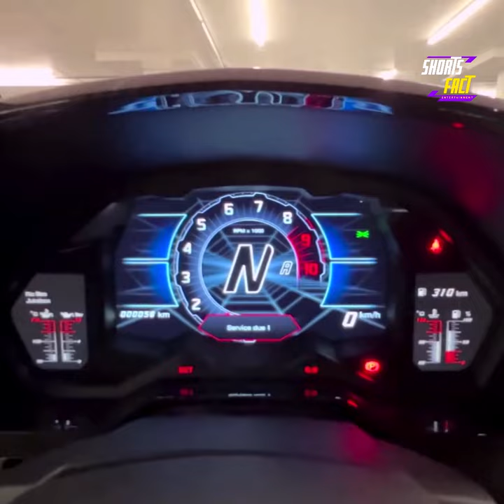Why are Lamborghini so expensive💲| Lamborghini Facts | Shorts Fact Entertainment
The answer to this question is not a simple one. There are many factors that play a role in the price of a Lamborghini and in this video, I'm going to break them down for you.

👉 Interesting and Surprising Lamborghini facts.
👉 In this video, I'm going to give you a rundown of the most expensive cars on the market today
👉 Lamborghinis cost so much for many reasons.
👉 Firstly, they are built from high performance parts which cost a lot of money in the first place.
👉 And tell you why they're so expensive.

Video Title: Why are Lamborghini so expensive? || Lamborghini Facts || Shorts Fact Entertainment

✅  About Short Facts Entertainment:

Shorts Fact Entertainment aims to explore both us and our world in a vivid, entertaining way.  It creates personalized, sassy and engaging Netflix style TV entertainment for passionate animal lovers.

From Top Most Amazing People to Future Technology Creations or facts about Amazing Mysteries - if it's Amazing, we'll make a video on it.Shorts Fact Entertainment is a new place to get the best news, because we want you to know what really is happening. or it can be an entertainment site if you want.

Although it may not seem like it, entertainment is an integral part of life. Choose your favorite form of entertainment or hobby, and let us entertain you!

Watch the world's best short films on this channel. We have a huge collection of funny, heartwarming, and inspirational shorts that you're sure to love.